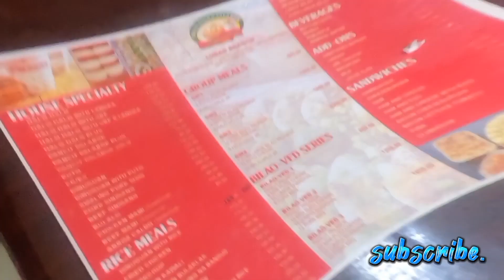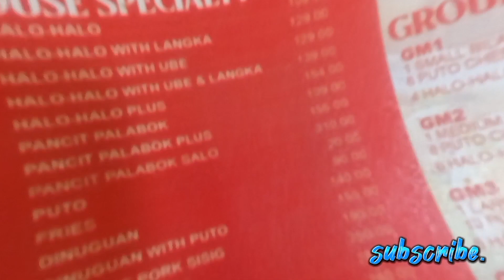NLEX TO PAMPANGA. POV DRIVE.